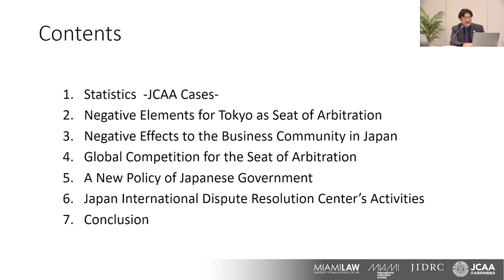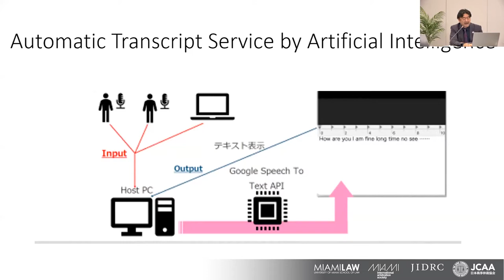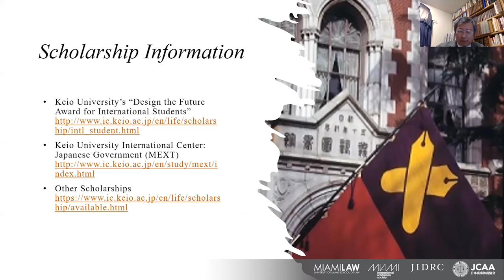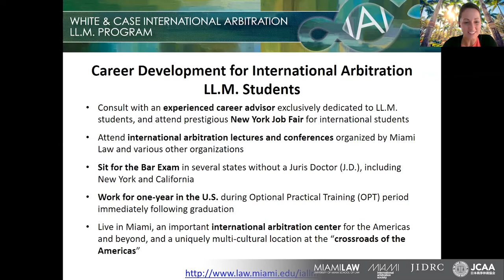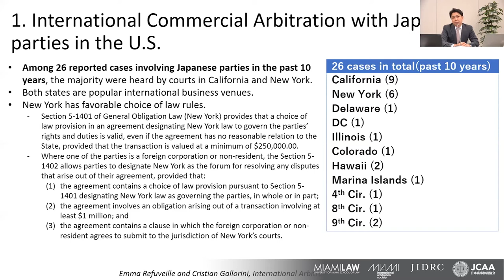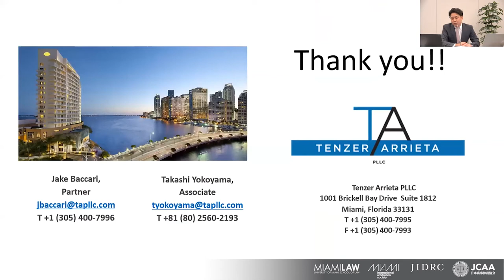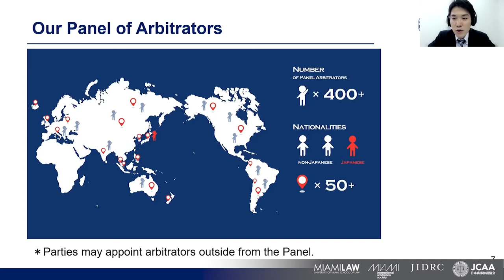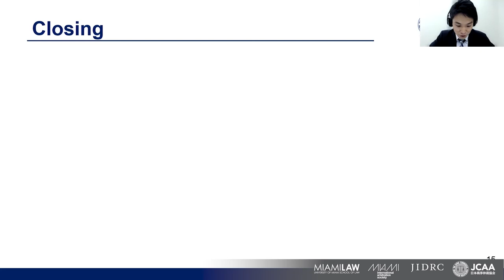International Arbitration in the U S and the Americas